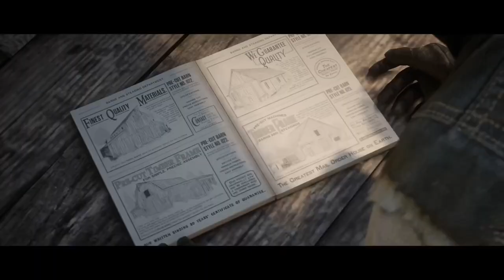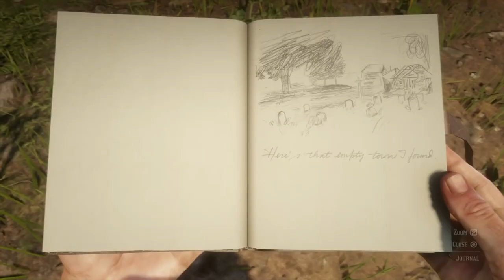ريد ديد 2 | من هذا المكان راح ينتشر مرض الزومبي !!! | حصلنا أشياء غريبة وحلينا ألغاز عجيبة !